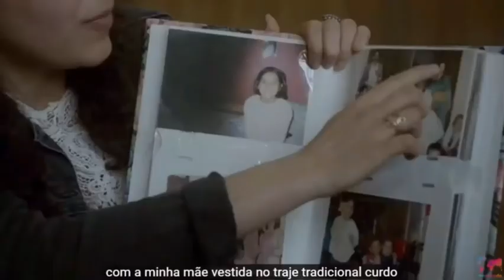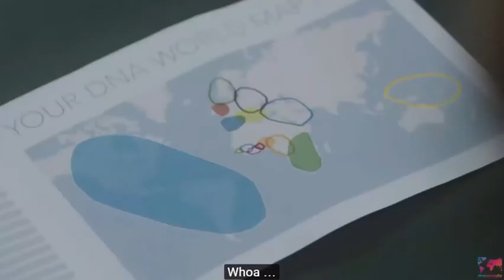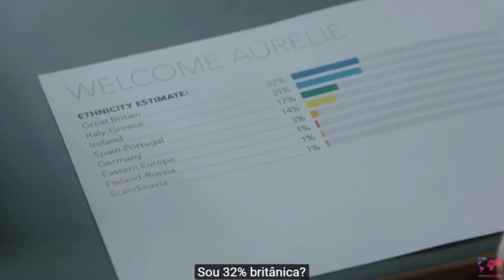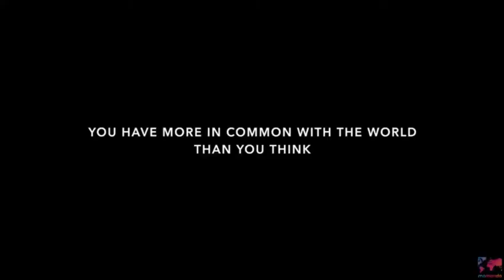Um Mundo Aberto Começa com uma Mente Aberta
An open world begins with an open mind